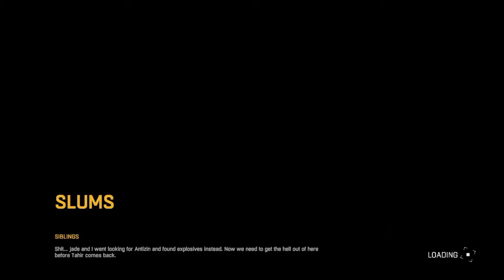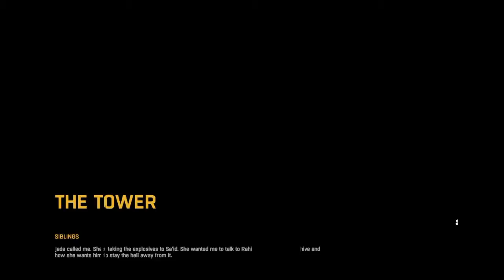Dying Light Episode 7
Please enjoy and support. Thanks.